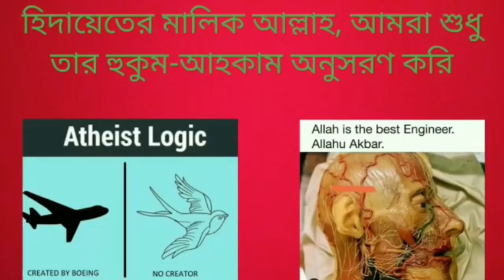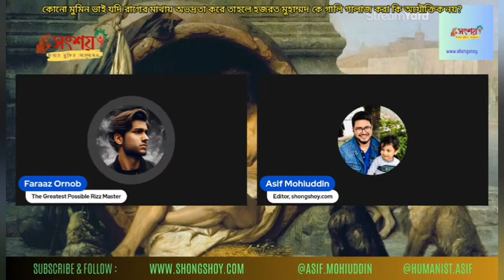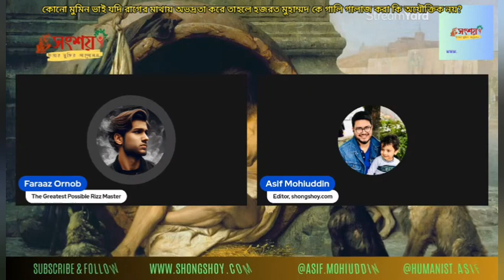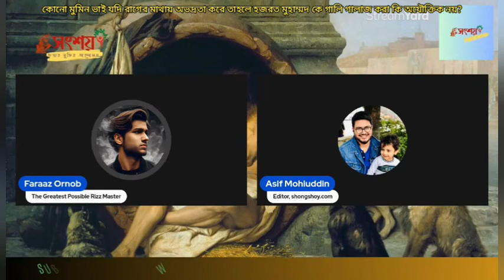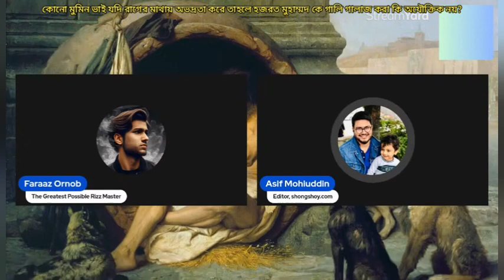কোনো মুমিন ভাই যদি রাগের মাথায় অভদ্রতা করে তাহলে হজরত মুহাম্মদ কে গালি গালাজ করা কি অযৌক্তিক নয়?